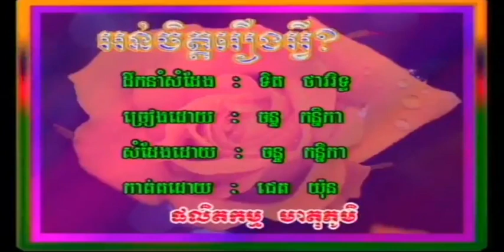ចាំថ្ងៃវិលវិញ ច្រៀងដោយ ងួន ស្រីស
ចាំថ្ងៃវិលវិញ ច្រៀងដោយ ងួន ស្រីស MIETOPOUM VOL12  អ្នកស្រី រស់ សេរីសុទ្ឋា  I គម្រប